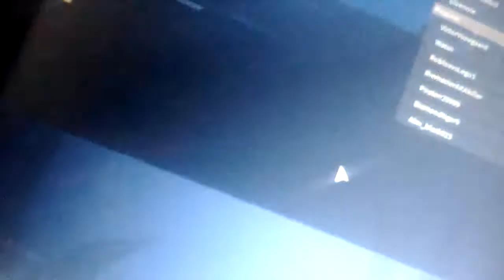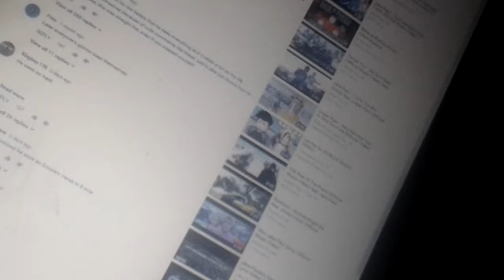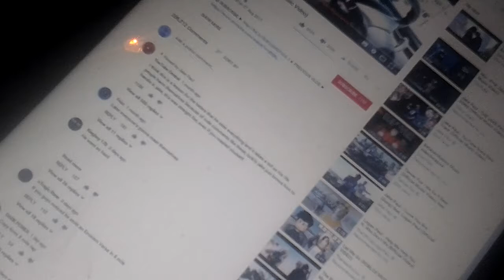f**k bonnie (official song ) diss me the best one will get a good thing